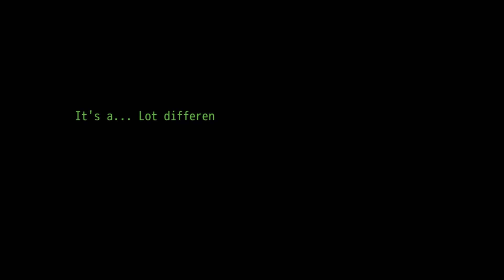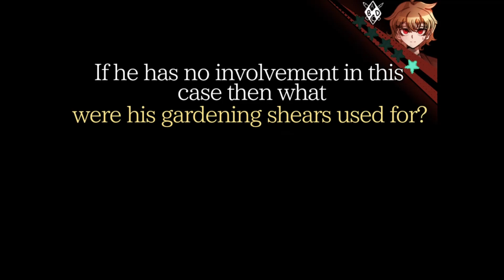SOMETHING FEELS OFF | Danganronpa: Antebellum (Fan Game) - Part 16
Bonus video! This path doesn't feel right. Are we being led astray? Someone's pulling a fast one on us here...